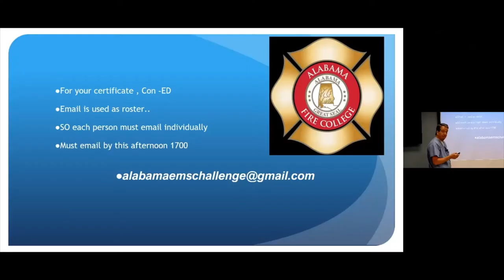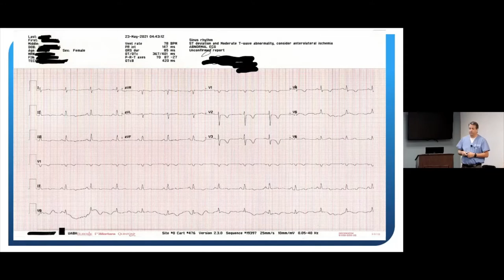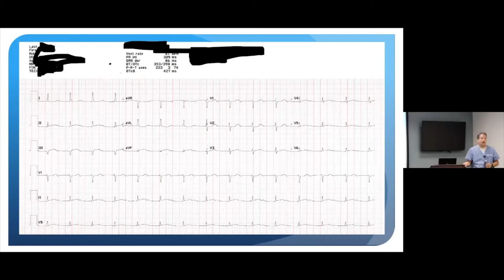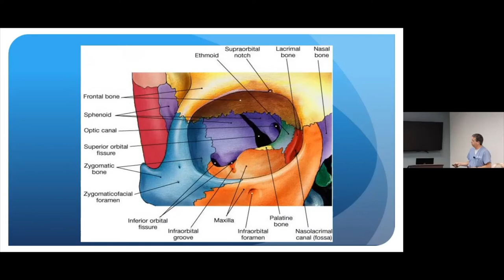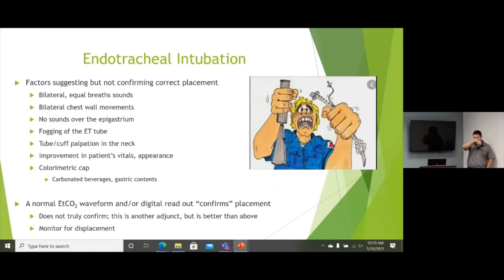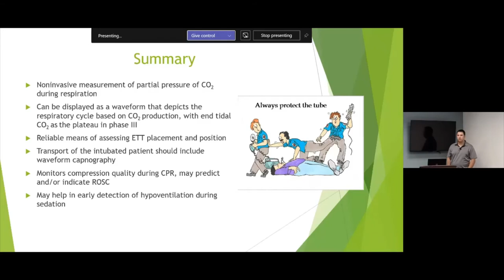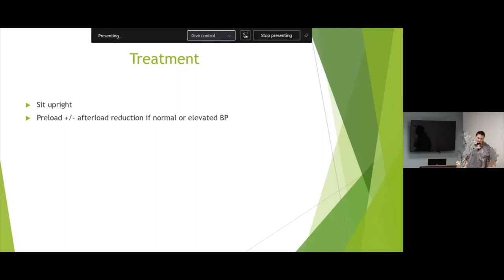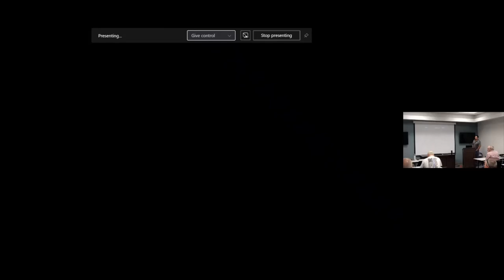Cases, Capnography, CHF March 26, 2021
This edition of Alabama EMS Challenge features Dr. Ferguson discussing select medical cases with an emphasis on 12 lead ECG interpretation and emergencies related to eyes followed by Dr. White lecturing on capnography and heart failure.

AL EMS Providers! To receive 2 hours of distributive continuing education for this lecture, take the quiz at the following